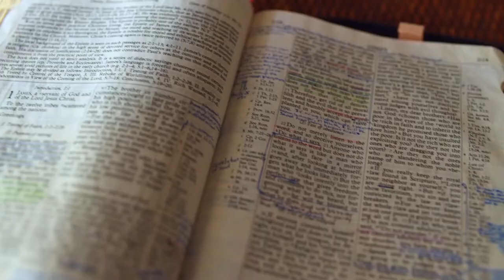Gott auf (m)einer Seite: 2. Chronik 22:7-23:11